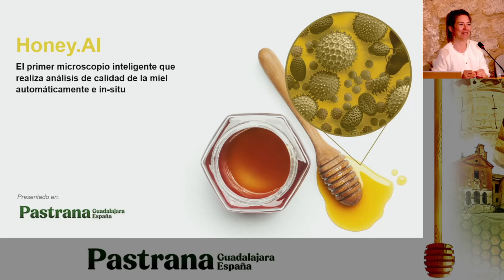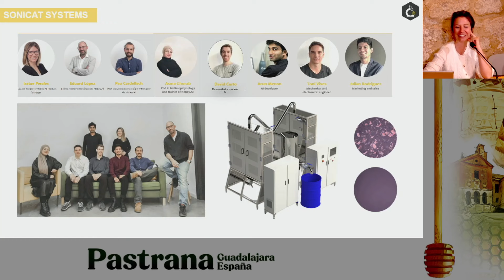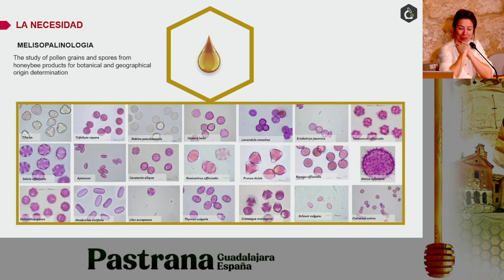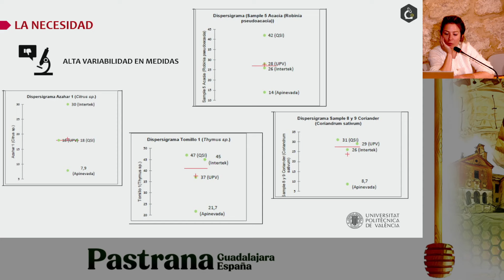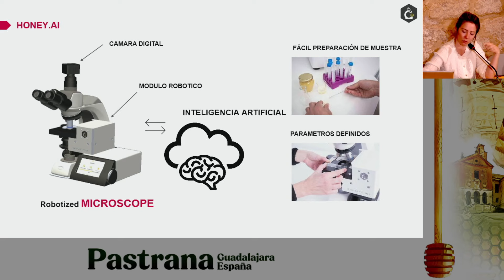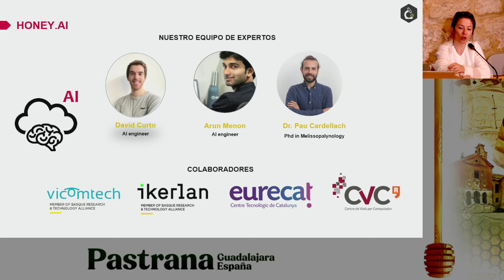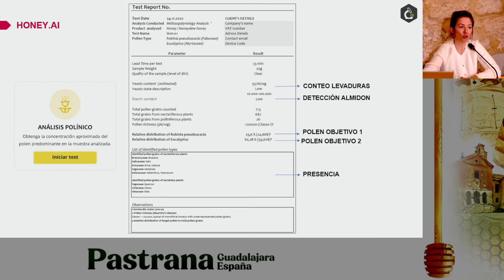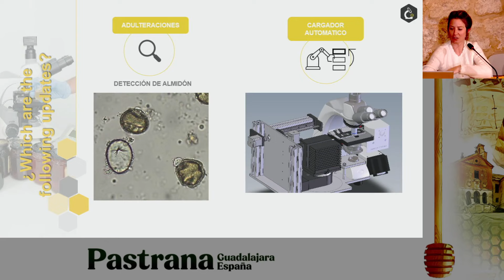Honey.AI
El primer microscopio inteligente que realiza análisis de calidad de la miel automáticamente e in-situ.